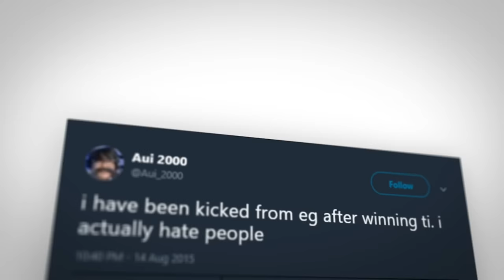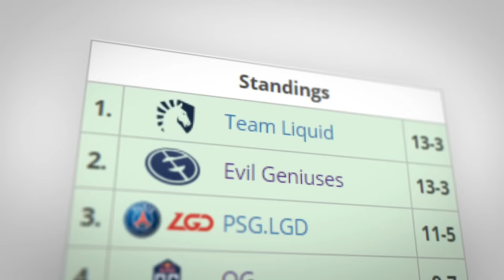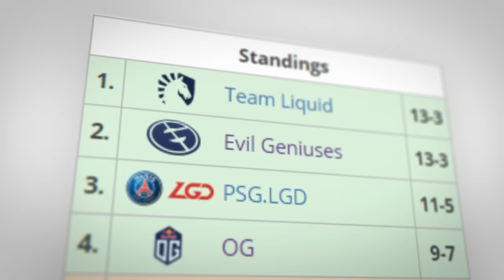ICONIC Esports Moments: OG's Miraculous Win at TI8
Betrayal cuts deep.

Losing hurts, especially when you lose on the biggest stage your game has to offer, when you lose in front of everyone, when you lose to the underdogs.

But there’s something worse than losing.

There’s nothing more painful than being betrayed.

Seeing someone you considered a friend turn against you, turn against the philosophy you once shared, turn against the band of brothers you put together to win with.

And there’s nothing better than getting revenge.

Edited by Alex Debets (@ajdebets) and Chris Barrow
Voiced by Colin McNeil (@McNeilColin )